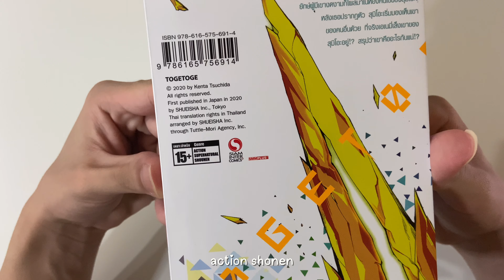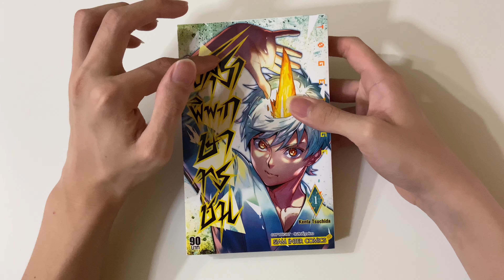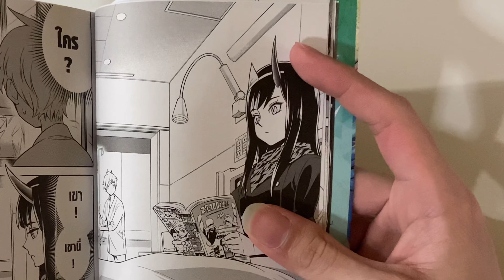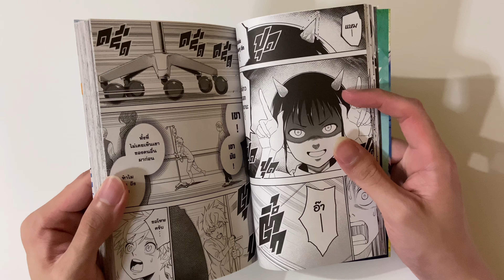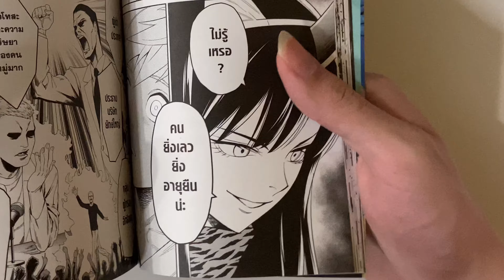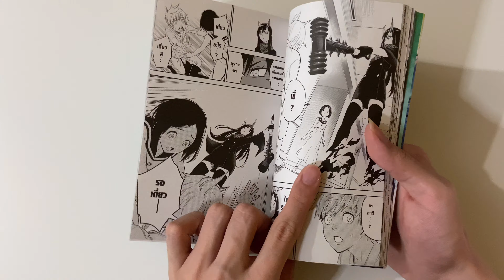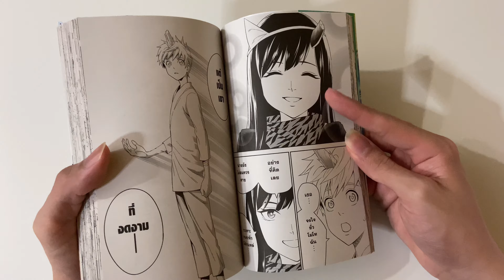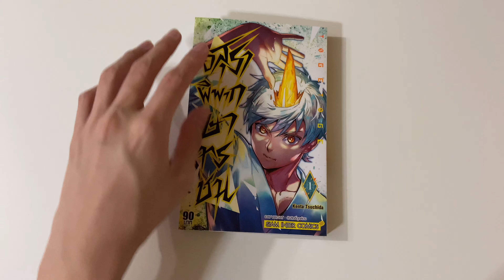รีวิว (แบบไม่สปอย) “อสุราพิพากษาทรชน” มังงะโชเน็นที่น่าสนใจอีกหนึ่งเรื่อง!! || รีวิวมังงะ EP.16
ความน่าติดตามด้านเนื้อหา ผมให้ 9/10
ความสวยงามด้านลายเส้น ผมให้ 9/10